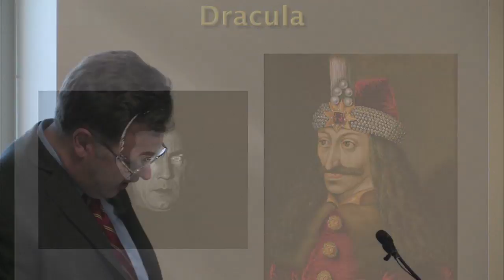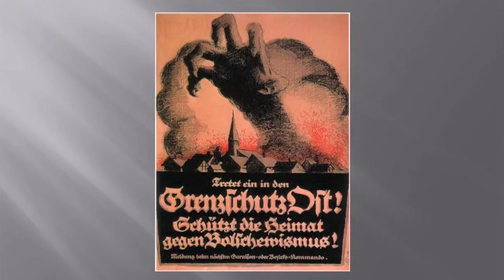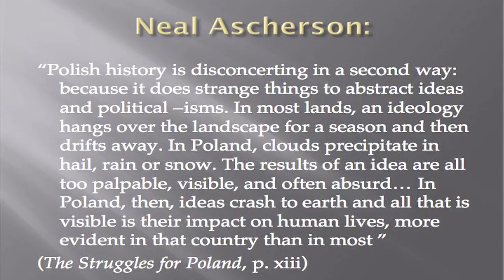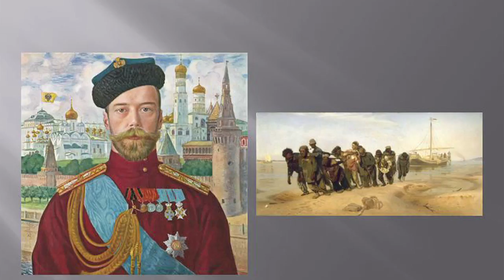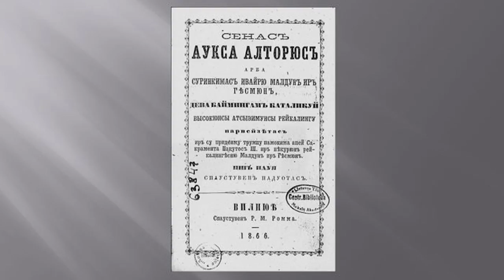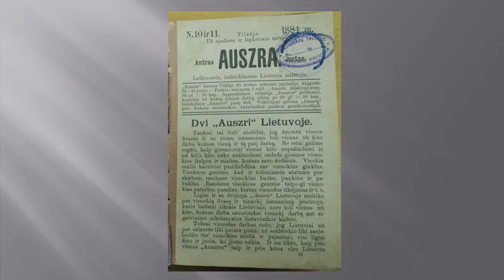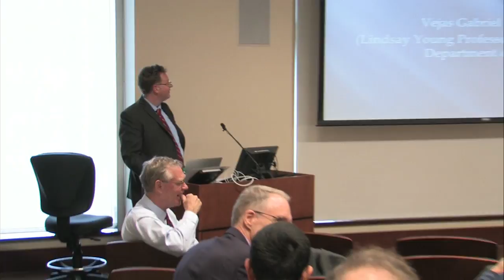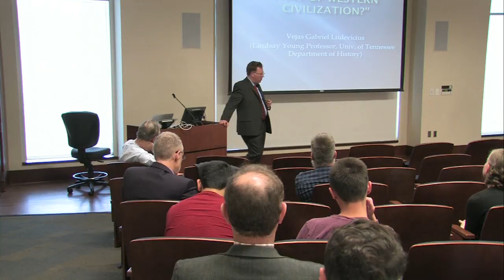Is Eastern Europe Part of Western Civilization?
Emory Williams Lecture for the Voluntary Core Curriculum on March 22, 2017 by Dr. Vejas Liulevicius, Lindsay Young Professor, University of Tennessee.